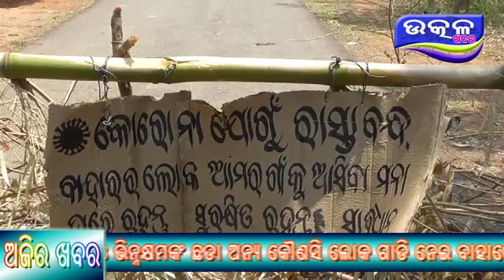Boipariguda re prasasana ku dkheiba pain rasta banda - Ajira Odisha Utkal Khabara